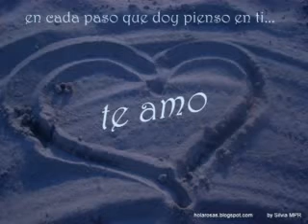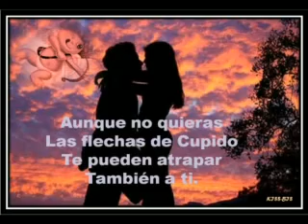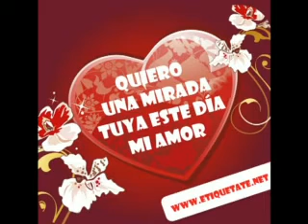14 DE FEBRERO "DIA DE SAN VALENTIN"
El Día de San Valentín es una celebración tradicional de países anglosajones que se ha ido implantando en otros países a lo largo del siglo XX principalmente en la que las parejas de enamorados expresan su amor y cariño mutuamente. Se celebra el 14 de febrero, onomástico de San Valentín. En algunos países se conoce como Día de los Enamorados y en otros como Día del Amor y la Amistad.
Este es el informe.